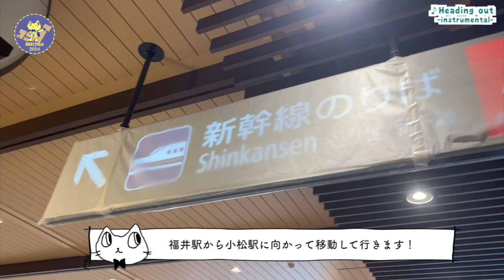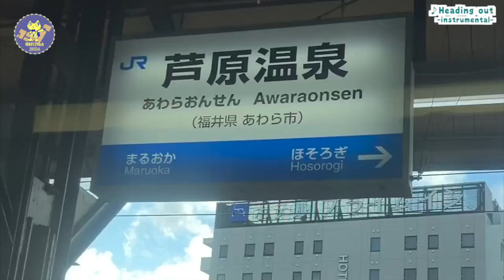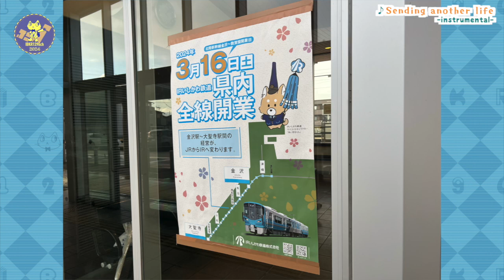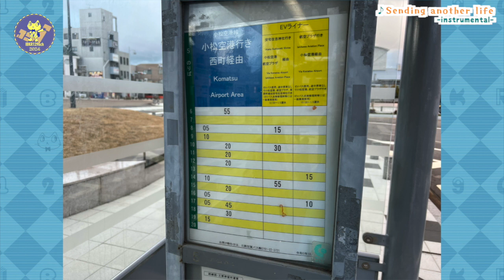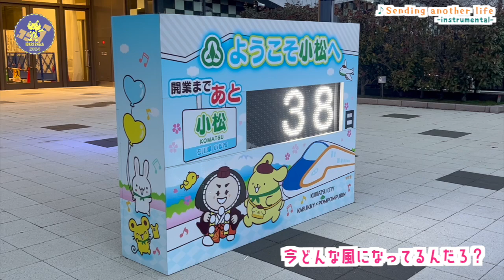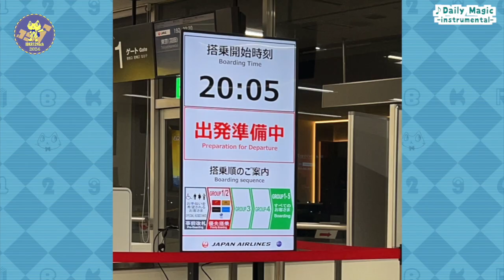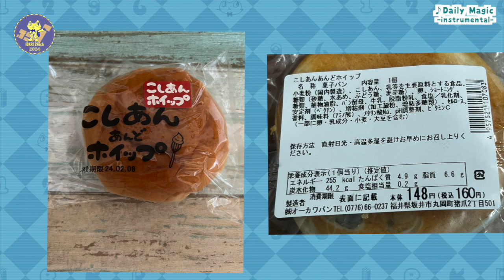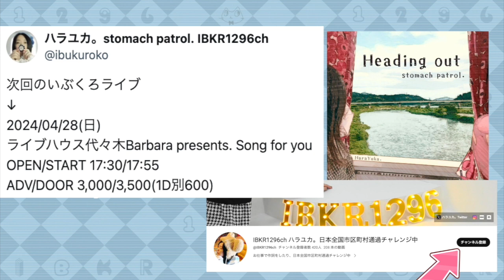野々市駅 フレンドマート / 小松駅周辺 ボンネット広場・ポムポムプリン フォトスポット 小松土産店 / 小松空港 小松うどん / 小松空港→羽田 夜景がキレイに撮れた / 能登のお醤油 いしる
小松駅も小松空港もお土産屋さんがよかった〜！
グルメもちゃんとご当地モノあるの嬉しい。

2024年4月29日から、アルバム「Laetitia 20」配信スタート！
他にも色々サブスク配信中〜聴いてください！